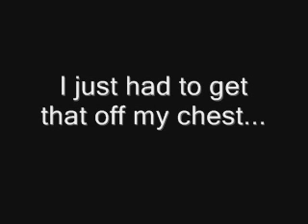LET IT BE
Let it be... I think I speak for everyone:)